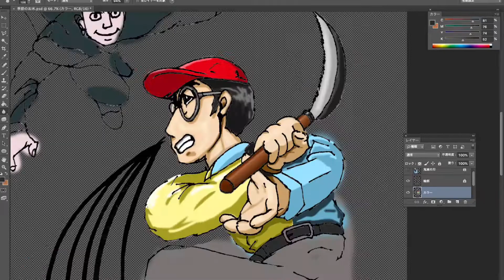【MASAKIFILM】Happy New Year 2021！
今年も香川県で、はたはたさんの動画制作教室や360度VR制作、動画配信など積極的に取り組んでまいります💪

本年もマサキフィルムを、どうぞよろしくお願いいたします🎬